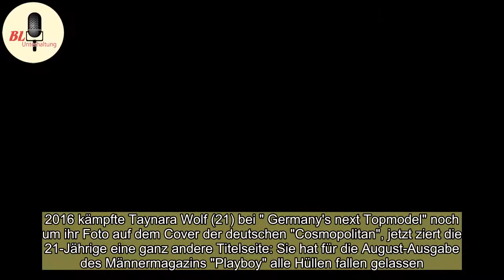Taynara Wolf: So sinnlich zeigt sie sich im "Playboy"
2016 kämpfte Taynara Wolf (21) bei " Germany's next Topmodel" noch um ihr Foto auf dem Cover der deutschen "Cosmopolitan", jetzt ziert die 21-Jährige eine ganz andere Titelseite: Sie hat für die August-Ausgabe des Männermagazins "Playboy" alle Hüllen fallen gelassen."Ich hatte nie ein Problem, meine ...